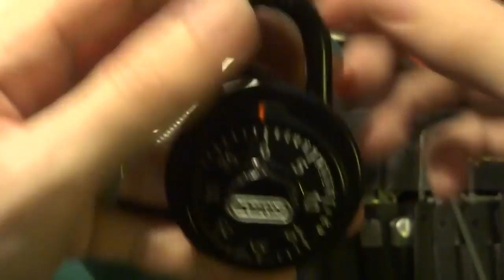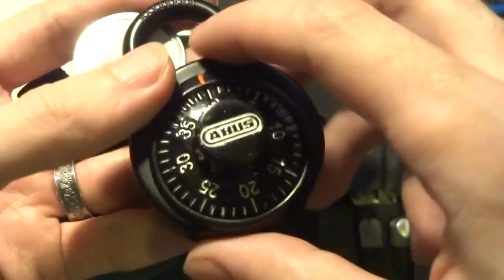How to open combination lock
A tutorial on how to open a combination lock.

Easiest method on Youtube! Don't remember your combination, no problem? How to find the combo to open a master combination lock without breaking it!

Crack open any Master combination lock in 8 combinations or less! This online tool and new technique will allow you to learn the combination of any Master .

This is a how-to video describing the process of opening a combination lock. It is a great visual for students who are learning how to open a locker for the first .